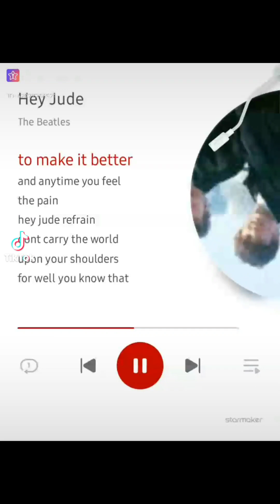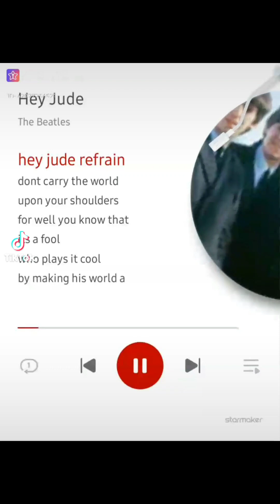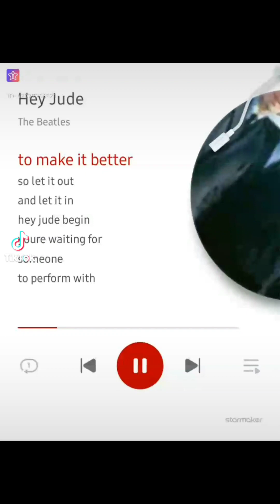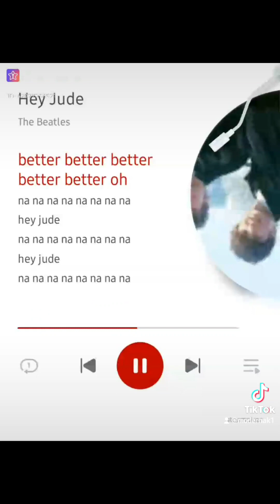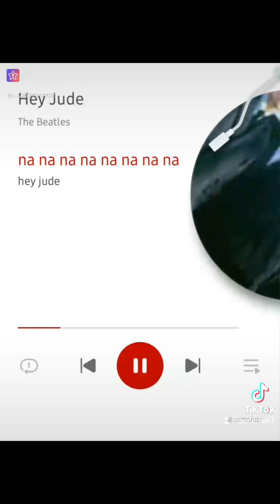Hey Jude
Je chante